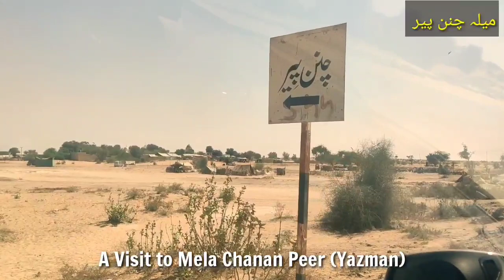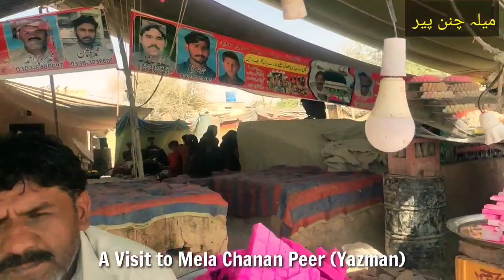Chanan Peer Festival || Mela Chanan Peer ki Tareekh || Itna Famous kyo hy?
Chanan Peer Mela is a famous festival in Pakistan, celebrated annually to honor the Sufi saint, Hazrat Chanan Shah. It is one of the most prominent events in the Punjab province, drawing visitors from all over the country and even from abroad. This year, the Chanan Peer Mela will take place on the 20th and 21st of March 2023.

chananpeerdarbarki video
chananpeerdarbar mela
bahawalpurchananpeer darbar